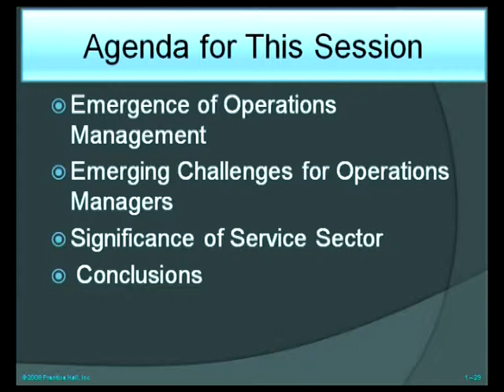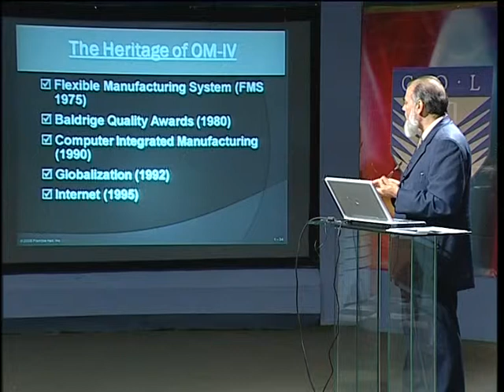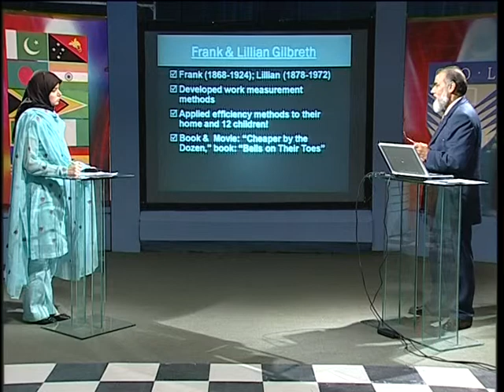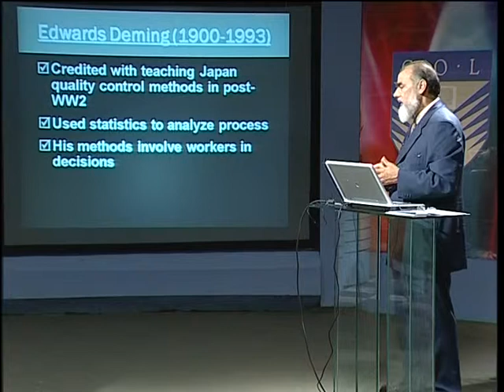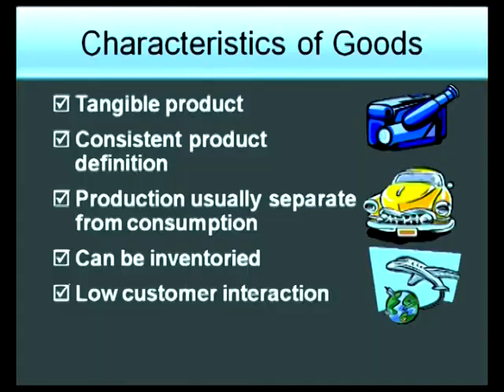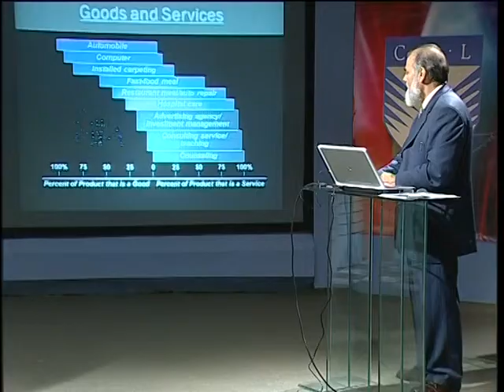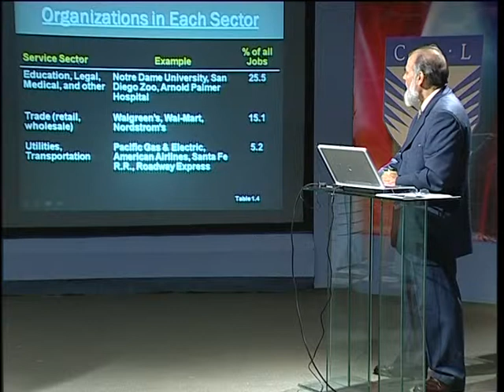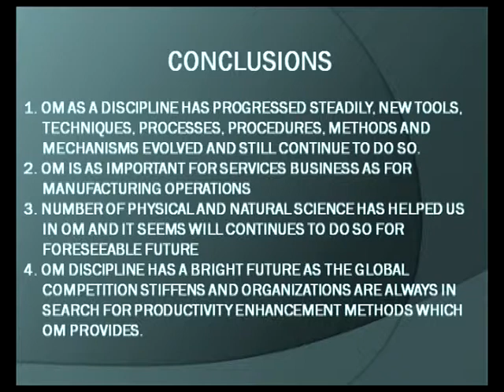AIOU MBA & MPA COL (5568) Production & Operation Management Prog 02